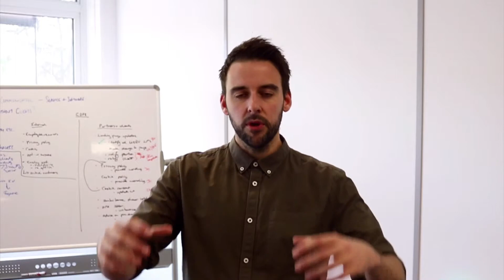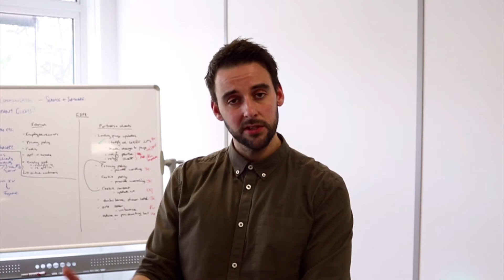PPC Client Acquisition - Episode 4 - Crafting You Sales Message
In this episode of the PPC Client Acquisition series Sam is talking about how to craft PPC sales messages that stands out from the crowd.

How are you positioning yourself uniquely when reaching out to new PPC prospects?

Looking for white label PPC experts to help you grow your agency?

InvisiblePPC can help!

Talk to our team and become a valued agency partner today by applying on our